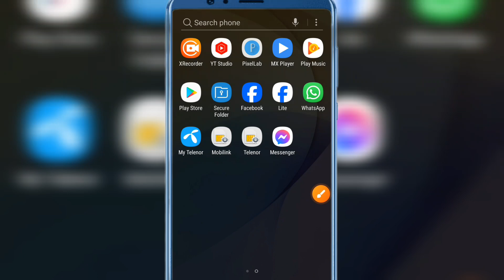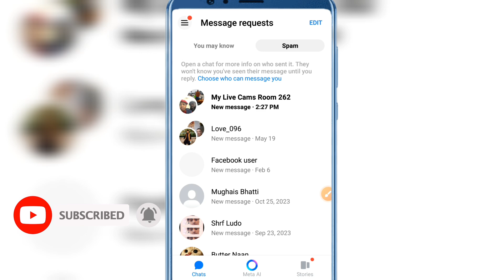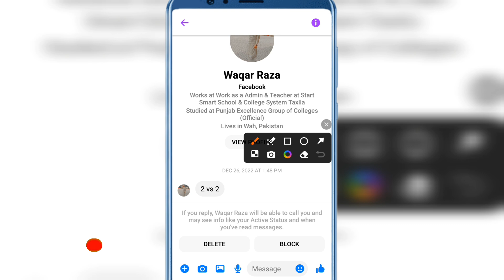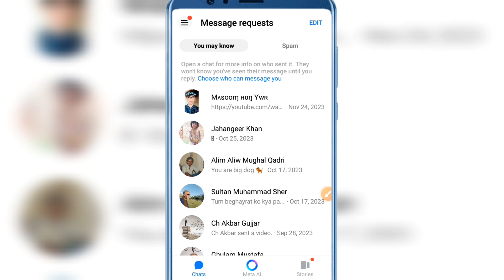What Is Spam Messages In Messenger||Messager Main Spam Messages Kya Hai|Check Spam Message Messenger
In his video I tell us about spam messages on Facebook messenger and I tell us how we can see spam message